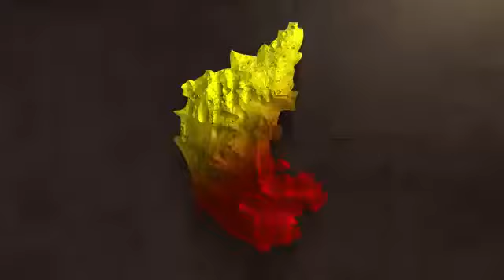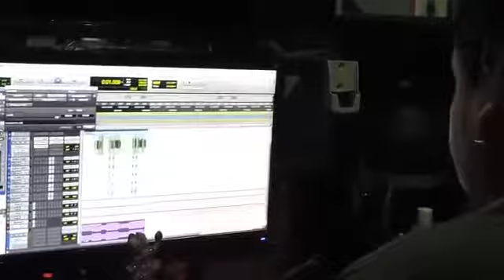🙏🏻 ಕನ್ನಡ_ಬಳಸಿ ❤️ಕನ್ನಡ_ಬೆಳೆಸಿ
ಗಾಯಕ # ಮಂಜು ಆಚಾರ್ಯ ಅವರ ಅದ್ಭುತ ಗಾಯನ.. ಎಲ್ಲರೂ ನೋಡಿ ಹರಸಿ ಹಾರೈಸಿ... 🙏🏻 ಕನ್ನಡ_ಬಳಸಿ ❤️ಕನ್ನಡ_ಬೆಳೆಸಿ